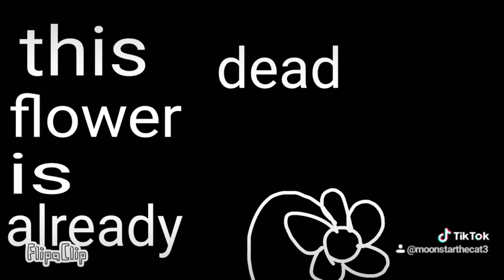wow a old video I did in 2019-2020(?) 🤐